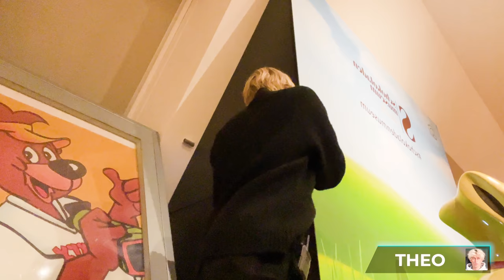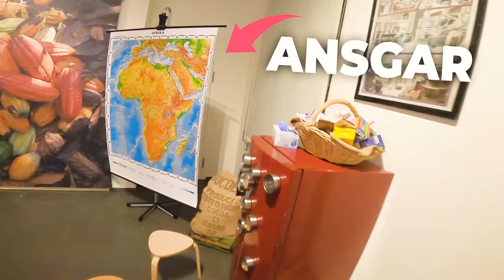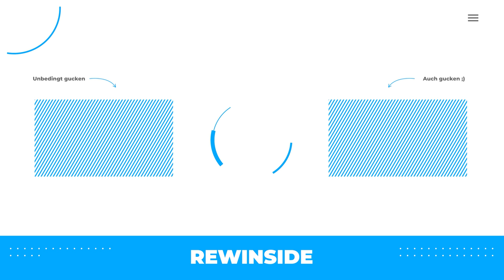HIDE and SEEK NACHTS ALLEINE im MUSEUM um 10.000€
Unbedingt kommentieren, warum du dabei sein möchtest um die 10.000€ zu gewinnen + Instagram Namen!